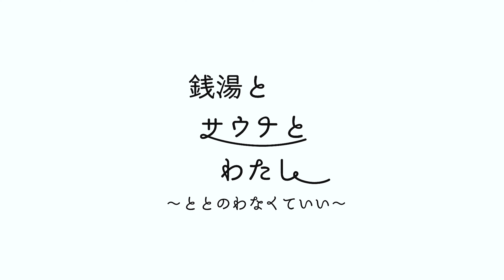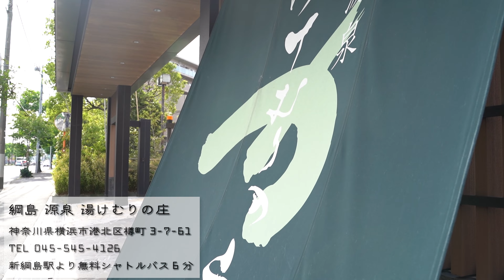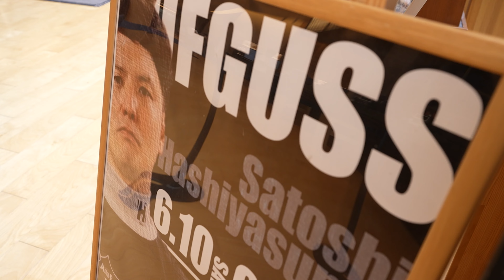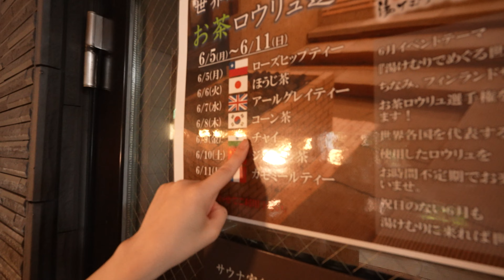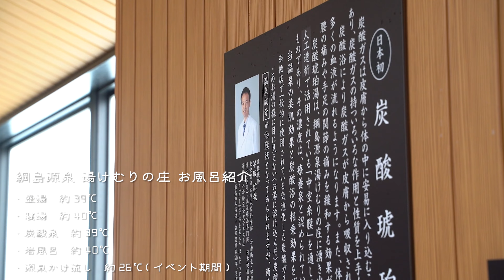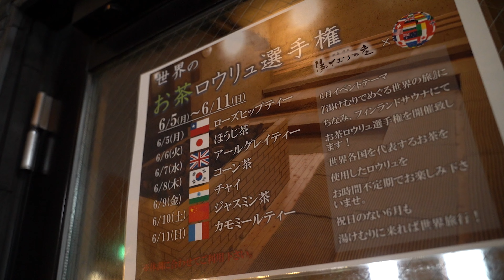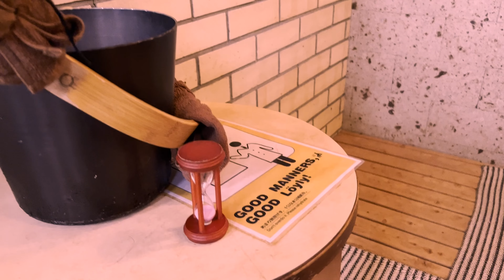銭湯とサウナとわたし 綱島源泉 湯けむりの庄 編 Short ver.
生配信番組
「銭湯とサウナとわたし
    〜ととのわなくていい〜」

隔週水曜か木曜日、生配信でお届けしている「銭湯とサウナとわたし」の中から抜粋しています。

この番組はサウナ好きのMCの菜乃花、まいてぃ、上原わかなが日本全国のちょうどいい銭湯やサウナを紹介していく生配信番組。

銭湯やサウナを楽しむMCを一緒に見ながらコメントで盛り上がりましょう。

サウナのチョイスは「ととのいだけが全てじゃない」が口癖の番組プロデューサーのゴーハチを始めとするサウナーな制作陣が本気でみつけてきたちょうどいいサウナ、銭湯ばかり。
この番組をみれば新たなサウナの魅力に気づくはず！

番組公式オンラインショップが開設されました。

綱島源泉　湯けむりの庄
〒222-0001
神奈川県横浜市港北区樽町3-7-61

協賛：ichizu
 「ichizu」は「3室型電解システム」によって生成された「高酸化水」です。油分を一切含んでいないためにベタつき感はありません。 サラサラな感触で「顔」や「体」など、全身にお使いいただけます。

協賛：Perfec10
今治屈指の名門タオルメーカーとの共同開発の末、キューティクルを守り、肌を守る、新たな美容道具の開発に成功！
Perfec10はインドオーガニックMCU５でNO40の細糸を紡ぎ、浅野撚糸にしか生み出せない常識をはるかに超えた撚糸を加え浅野撚糸にしか生み出せない糸で織り上げています（特許取得）。

サウンドプロデューサー/ピアニスト/作曲家
情報ライブミヤネ屋OP曲、News.every お天気コーナー曲 担当
劇場版名探偵コナン(2016,17,18,19,21) 劇伴アシスタントプロデューサー
ライブ及びレコーディング参加 SMAP, 西野カナ, 木梨憲武, いきものがかり etc..